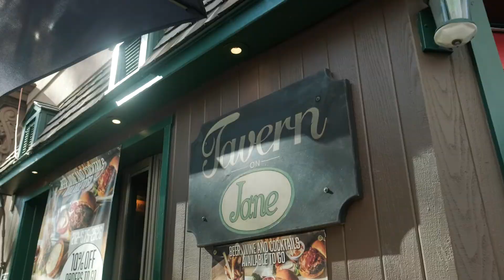All In NYC: Love Your Local Newsstand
Meet the tight-knit team keeping the doors open at beloved West Village newsstand Casa Magazines.

"How Two West Village Institutions Are Banding Together to Save a Beloved New York Block"
"New Yorkers Share Their Love for the City and Hopes for the Future"

NYCgo, as the City's convention & visitors bureau, is the official guide to New York City. Whether you're a local or a visitor, find out what to do, where to go, where to stay, and what to eat and see throughout the five boroughs of NYC from the experts who know it best.